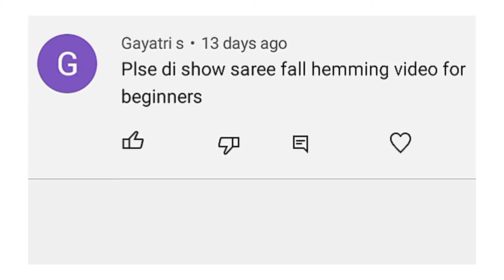Stitching falls for saree in less than 5 minutes /Saree fall stitching easy& simple method/stitching